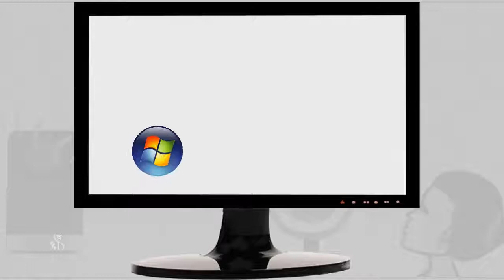5 6 1 Sound Recording Marathi